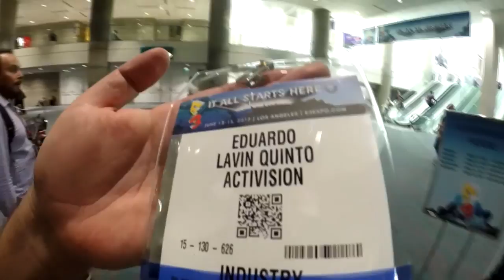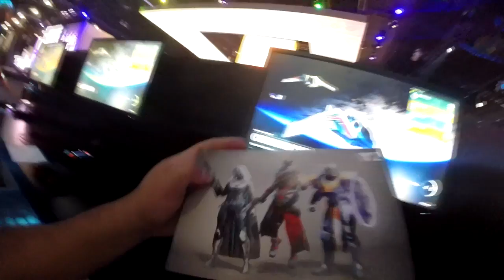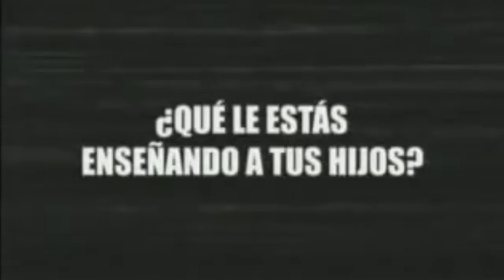Jugamos destiny 2 con BIG SHOW | E3 Los Angeles PARTE 1